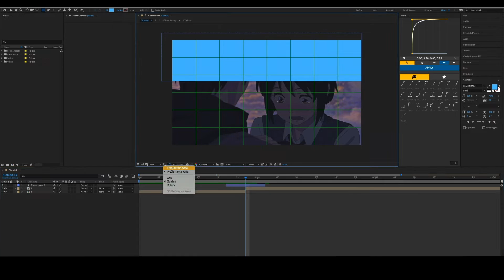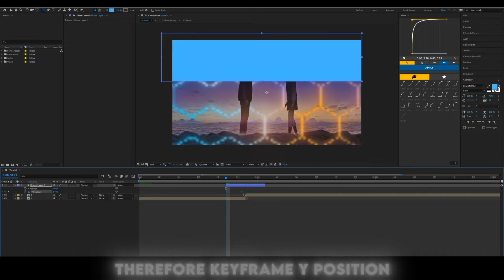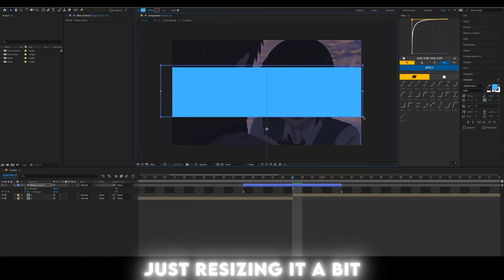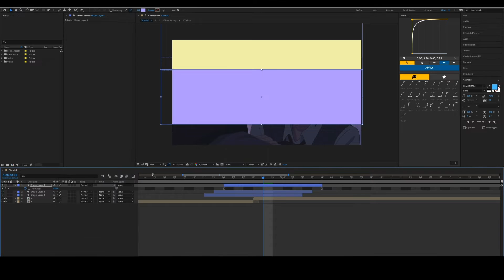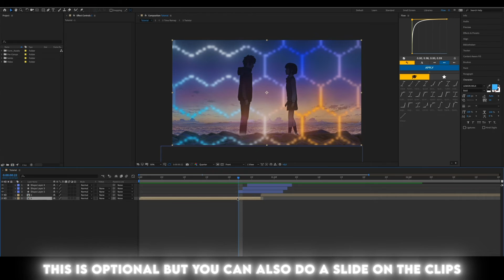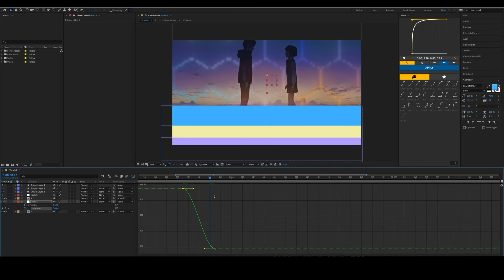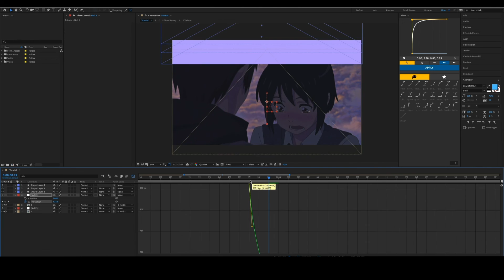Shape Transitions - After Effects AMV Tutorial